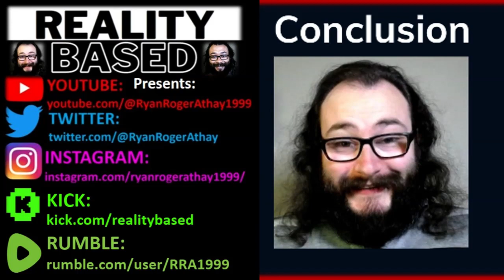My Thoughts on Dragon Age: Origins; Awakening (Courtesy of Jason Holt)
Thanks for the Suggestion @BiscuitsAndGravy4U